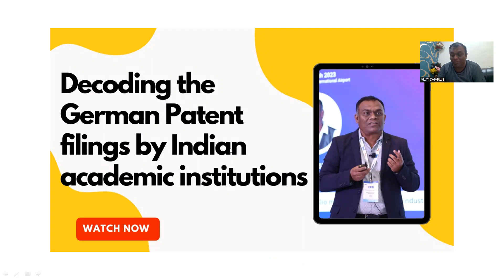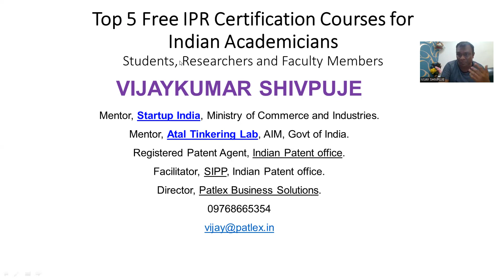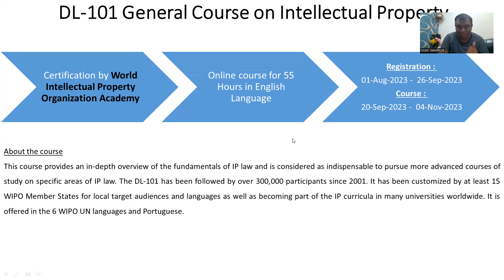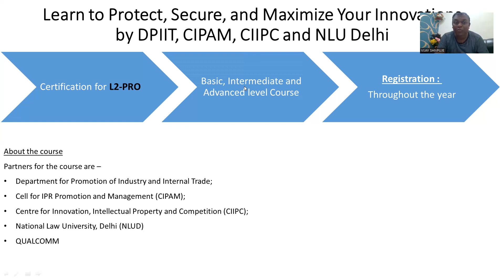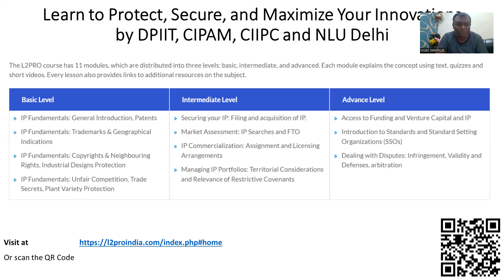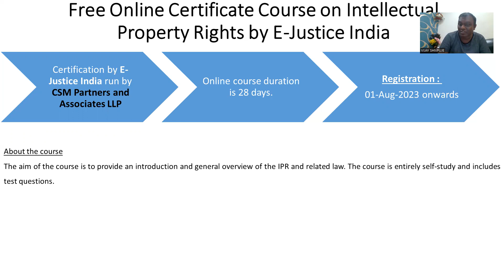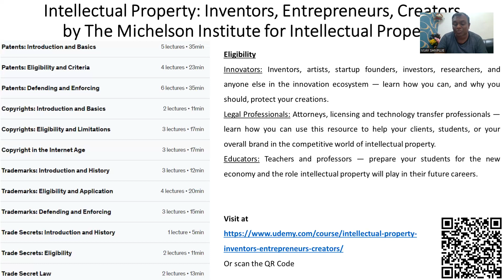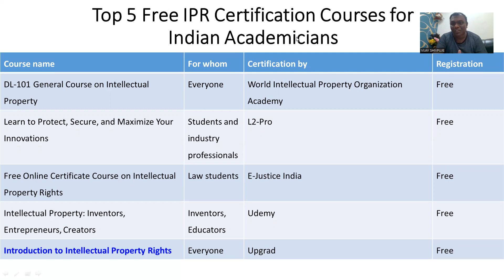Free IPR Courses: Level Up Your Skills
ADVANCED IPR TRAINING SESSIONS FOR FACULTIES OF INDIAN ACADEMIC INSTITUTIONS